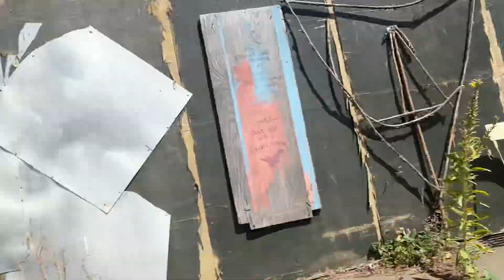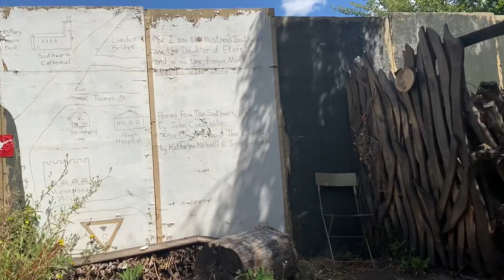After stopped 170 years ago was closed nobody can not get into it but few years ago we are making